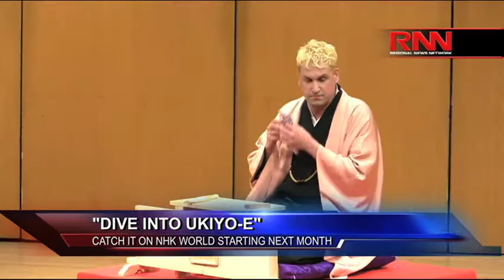Dive Into Ukiyo-E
Richard French speaks with Rakugo artist Katsura Sunshine about Ukiyo-E art.